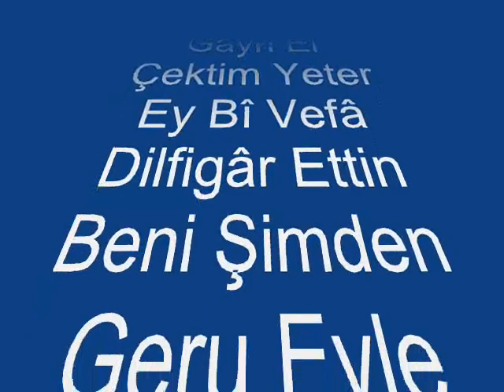Gülden SARIKAHYA-Vuslatından Gayri El Çektim Yeter Ey Bî Vefâ (RAST)R.G.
SOLİST:
*GÜLDEN SARIKAHYA *
VİDEOYU YAPAN
*RECEP GAYRETLİ*
GÜFTE: ---
BESTE: HACI ARİF BEY
USUL: KATAKOFTİ (MÜSEMMEN)
MAKAM: RAST
Vuslatından Gayri El Çektim Yeter Ey Bî Vefâ
Dilfigâr Ettin Beni Şimden Geru Eyle Safâ
Hicr-i Suzânınla Her An Eyledin Cevr-ü Cefâ